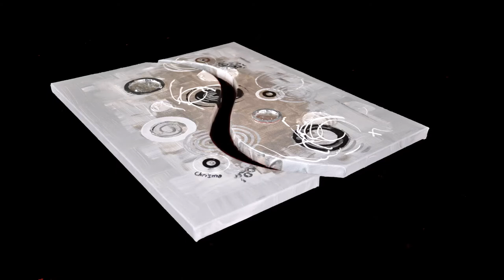Black and white, johnny hallyday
Dans ces videos, vous découvrirez des tableaux abstraits et figuratifs en peinture acrylique et collage que vous pouvez retrouver sur le , sur facebook, sur twitter, pinterest, instagram, pour une décoration moderne pleine de couleur dans la maison . Style maison du monde, ikea ou alinea .Le matériel utilisé est acheté chez le géant des beaux arts, cultura . Il y a des tableaux abstraits créés avec des feuilles dorées, argentées, des collages, du mortier, des couleurs vives, des arabesques, des fleurs. Vous trouverez aussi des portraits en style pop art de brigitte Bardot bb, jane birkin, monica bellucci avec des couleurs flashies . Parmi les collections, vous découvrirez un collection erotique et sexy , notamment la cravache. Toutes ces peintures sont peintes sur des chassis en coton 3 D ou non , les bords sont peints pour un accrochage direct.

Des oeuvres uniques sur mesure pour concevoir votre décoration murale avec des peintures modernes éclatantes, il vous suffit de choisir les tons et le thème.

Chaque oeuvre est peinte 100% à la main avec des peintures mixtes, des couleurs éclatantes telles que
du métallisé , du doré ...
Toutes les œuvres sont vernies et prêtes à embellir vos murs .
N'hésitez pas à me demander des informations supplémentaires .

Création artistique relevant des arts plastiques.
Reproduction interdite . Oeuvres protégées .